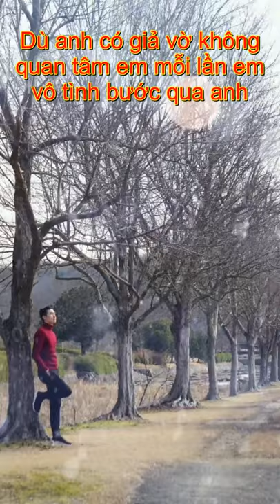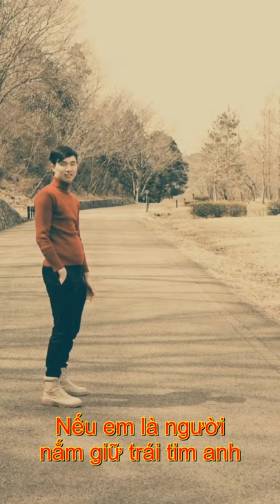If you come into my heart Lee Jong Hyuk